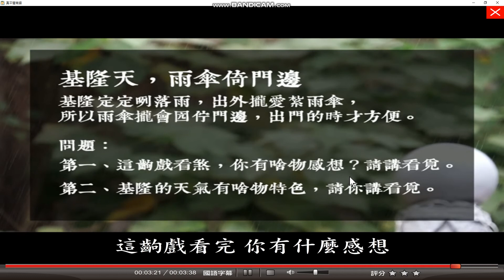基隆天雨傘倚門邊 真平五下俗語